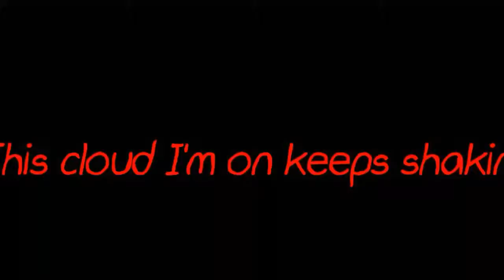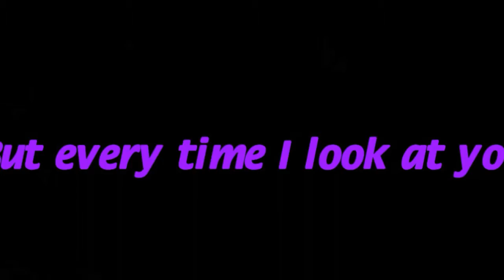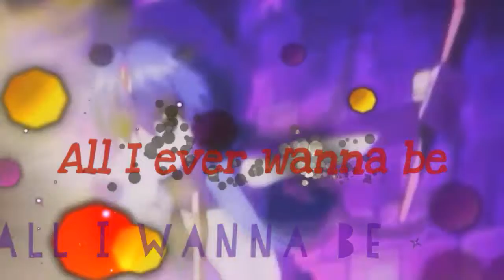💕MagiLoveCouples - SomebodyToYou💕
Hi Leute und nach langer Zeit mal wieder ein neues Video über Magi, wer hätte es gedacht? Naja sorry jedenfalls das es solange gedauert hat, aber hier ist es ein neues wieder.
Anime: Magi - The Labyrinth of Magic
Artist: The Vamps

Hoffe euch gefällt es und dann euch allen viel Spaß und weitere schöne Herbstferien:)